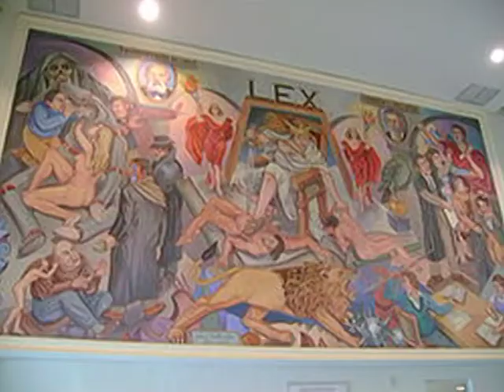ANDARES POR LA HISTORIA JAVIER FERNANDEZ CARDENAS PARTE 1